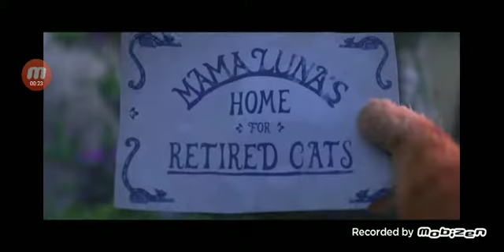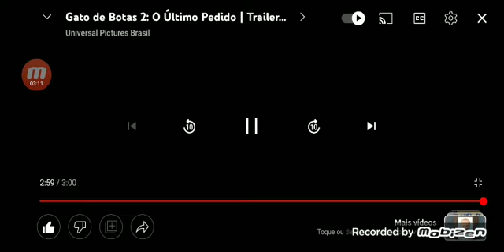reagindo aos 4 trailers 2 clips 24 teasers 3 prévias e 2 first look especial Gato de botas 2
Gato de Botas 2: o último Perdido é um novo Filme uma sequência do primeiro filme de gato de botas de 2011 é um spin off de Shrek e gato de botas 2 é uma sequela de Shrek uma curiosidade: você sabia que o CEO da illumination entertainment (o mesmo estúdio de meu malvado favorito pets sing e Super Mario Bros: o filme) Chris Meledandri É produtor executivo de gato de botas 2 — a data de lançamento dessa sequência é no dia 21 de dezembro de 2022 nos cinemas dos Estados Unidos e no Brasil a data de lançamento é no dia 5 de janeiro de 2023 nos cinemas brasileiros